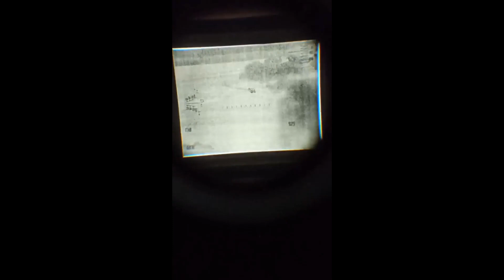Ukraine - XX.09.2023. Thermal Imager In The Trophy Russian BTR-82A.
Thermal Imager In The Trophy Russian BTR-82A.

👋 Dear friends and subscribers: If you'd like to support my voluntary work and help me to improve my channel you can buy me a "coffee"

I am planning to buy 4tb External Hard Drive to ensure the long-term secure storage of video materials. Also to upgrade PC for faster video editing. PC components are quite expensive in my country and if anyone is willing to help me I would be very grateful. Thanks!